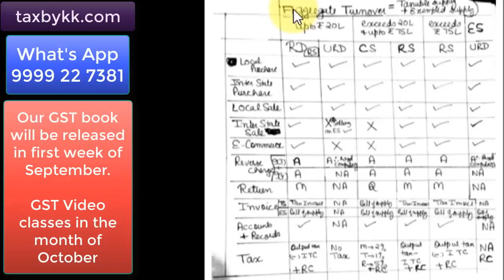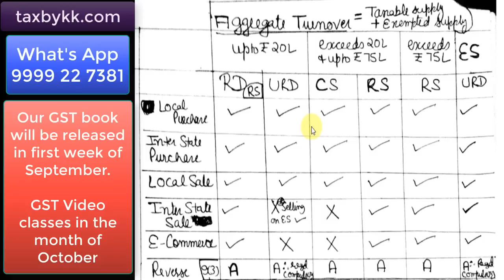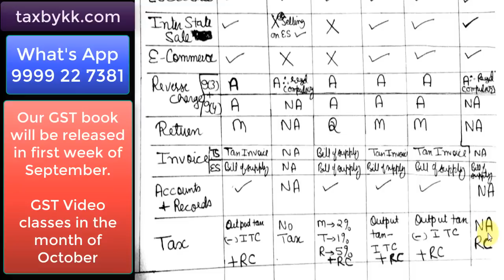Whole GST in one chart. अब एकदम आसान है GST समझना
Dear Learner

Everything you wanted to know about GST registration. All at one place with splendid explanation.

Thanks

CS K K Agrawal

CA books - Indirect Tax

CS books - Indirect Tax

CMA books - Indirect Tax

The author of book is CS K K Agrawal who is faculty of Direct Tax and Indirect Tax having 15+ experience in teaching. He is visiting faculty at ICAI and ICSI. His online classes are available at SuperProfs.com. He is also author of "India's No. 1 book on Tax"

My writing and teaching is evolved in this quote “YOUR EDUCATION IN TAX IS BEST IF YOU CAN GIVE TAX ADVICE”. The tax advise is possible only when I am able to give you in-depth knowledge of tax in both theory and practicals. I encourage students to think creatively and apply your mind so that they can create their own sets of problems and their solutions. This type of understanding has encouraged many students to go further explore the depth of the subject.

All the premier institutes says the following : “Taxation is one of the core competence areas of CA. CA’s are expected to ADVISE clients in the area of direct taxes and indirect taxes.